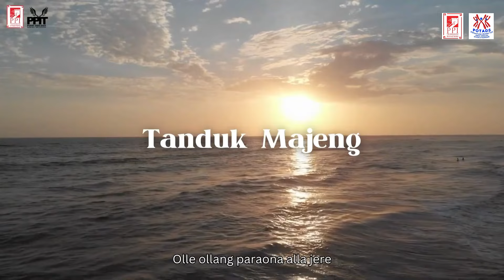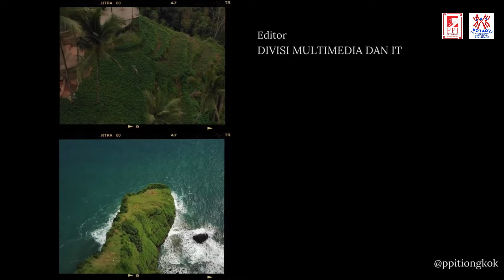PPIT X POTADS SHINING STAR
SHINING STARS

 🫶 Mari kita berkumpul bersama untuk mendukung dan merayakan bakat-bakat menakjubkan dari anak-anak dan remaja dengan Down Syndrome🥳.

Acara ini bukan hanya sekedar pertunjukan bakat, tetapi juga merupakan platform untuk meningkatkan kesadaran dan empati dalam masyarakat✨. Melalui acara ini, kita dapat menambah awareness bahwa mereka penuh potensi, bakat, dan semangat yang kuat🙌.